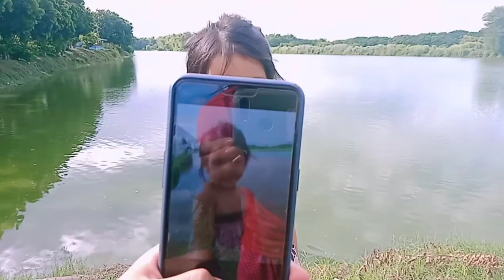Model and photoshoot(power pop girl) FIRST VLOG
power pop girl
Power pop girl